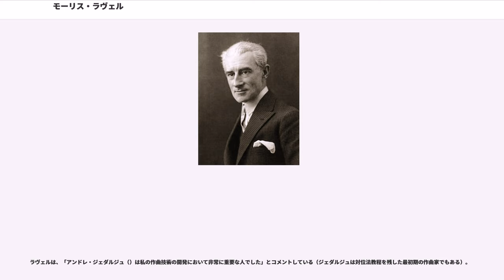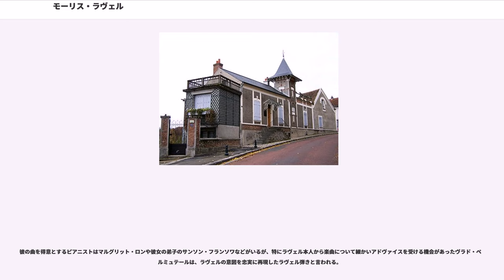モーリス・ラヴェル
ピレネー＝アトランティック県出身の人物

ジョゼフ＝モーリス（モリス）・ラヴェル（Joseph-Maurice Ravel, 1875年3月7日 - 1937年12月28日）は『スペイン狂詩曲』やバレエ音楽『ダフニスとクロエ』『ボレロ』の作曲、『展覧会の絵』のオーケストレーションで知られるフランスの作曲家。バスク系フランス人。

1875年にフランス南西部、スペインにほど近いバスク地方のシブールで生まれる。生家は、オランダの建築家により17世紀に建てられたもので、アムステルダムの運河に面している建物のように完全にオランダ様式を呈して、サン＝ジャン＝ド＝リュズの港に面して建っている。母マリーはバスク人だった。一方、父ジョゼフはスイス出身の発明家兼実業家だった。家族がパリへ移住した後、弟エドゥアールが生まれた。

音楽好きの父の影響で、6歳でピアノを始め、12歳で作曲の基礎を学んだ。両親はラヴェルが音楽の道へ進むことを激励し、パリ音楽院へ送り出した。音楽院に在籍した14年の間、ガブリエル・フォーレやエミール・ペサールらの下で学んだラヴェルは、多くの若く革新的な芸術家と行動を共にし、影響と薫陶を受ける。

1898年3月5日の国民音楽協会第266回演奏会において作曲家として公式デビューを果たしたラヴェルは、1900年から5回にわたって、有名なローマ大賞を勝ち取ろうと試みる。2回目の挑戦となった1901年にはカンタータ『ミルラ』で3位に入賞したものの、大賞は獲得できなかった。1902年、1903年は本選において入賞を逃し、1904年はエントリーを見送った。翌1905年は、年齢制限によりラヴェルにとって最後の挑戦となったが、大賞どころか予選段階で落選してしまった。すでに『亡き王女のためのパヴァーヌ』『水の戯れ』などの作品を発表していたラヴェルが予選落ちしたことは音楽批評家の間に大きな波紋を呼び、フォーレをはじめ、ロマン・ロランらも抗議を表明した。さらに、この時の本選通過者6名全てがパリ音楽院作曲科教授であり審査員シャルル・ルヌヴーの門下生だったことはコンクールの公正さの点からも問題視された。この「ラヴェル事件」により、パリ音楽院院長のテオドール・デュボワは辞職に追い込まれ、後任院長となったフォーレがパリ音楽院のカリキュラム改革に乗り出す結果となった。

1907年、歌曲集『博物誌』の初演後、エドゥアール・ラロの息子ピエール・ラロはこの作品をドビュッシーの盗作として非難し、論争が起こった。しかし、『スペイン狂詩曲』が高い評価で受け入れられると、批判はおさまった。そしてラヴェルは、バレエ・リュス（ロシア・バレエ団）の主宰者セルゲイ・ディアギレフからの委嘱により『ダフニスとクロエ』を作曲した。『ダフニスとクロエ』作曲中の1909年にはラヴェルは国民音楽協会と決別し、シャルル・ケックランらと現代的な音楽を新しい音楽の創造を目指す団体、独立音楽協会を旗揚げした。

第一次世界大戦中、ラヴェルはパイロットとして志願したが、年齢とその虚弱体質からその希望は叶わず、1915年3月にトラック輸送兵として兵籍登録された。ラヴェルの任務は砲弾の下をかいくぐって資材を輸送するような危険なものだった。

大戦中の1917年1月15日、最愛の母親が76歳でこの世を去る。生涯最大の悲しみに直面したラヴェルの創作意欲は極度に衰え、1914年にある程度作曲されていた組曲『クープランの墓』を完成（1917年11月）させた以外は、3年間にわたって実質的な新曲を生み出せず、1920年の『ラ・ヴァルス』以降も創作ペースは年1曲程度と極端に落ちてしまった。母の死から3年経とうとした1919年末にラヴェルがイダ・ゴデブスカに宛てた手紙には、「日ごとに絶望が深くなっていく」と、痛切な心情が綴られている。

1920年1月、ラヴェルはレジオンドヌール勲章叙勲者にノミネートされたが、これを拒否したために物議を醸し、結果的に4月に公教育大臣と大統領によってラヴェルへの叙勲は撤回された。

1920年代のフランスでは、エリック・サティを盟主とする「フランス6人組」の登場や、複調・無調・アメリカのジャズなど、新しい音楽のイディオムの広まりによって、ラヴェルの音楽は時代の最先端ではなくなった。さかんに演奏旅行を行う一方、ラヴェルの創作活動は低調になり、1...